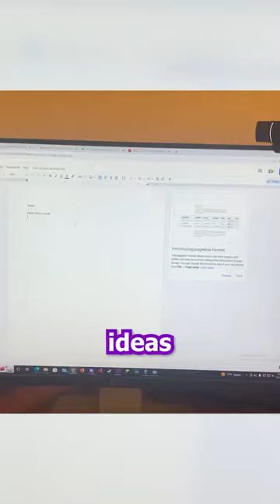camman18 stole my idea...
thank you @animalmace2 for the awesome animation!

go show some love to @camman18  :D

SaneLad does another Minecraft challenge, a Minecraft, But challenge, but not Minecraft, But You Can't Touch Grass, Minecraft But You Can't Touch The Color Blue, Minecraft, But You Can't Touch Sand, Minecraft But You Can't Touch The Color Green, or any of his other Minecraft 1.18 challenges in 2022!

Today SaneLad plays not Minecraft, But Water Rises or Minecraft, But Lava Rises, Minecraft 100 Days, or any other Minecraft but challenge like that, but Minecraft short from SaneLad! It was HILARIOUS. SaneLad​ ​ tiktok​ ​ Minecraft​

The goal was to try to inform / speed run / speed runner of Minecraft against a killer / assassin but it is me, SaneLad from twitch / tiktok / twitter , playing Minecraft Java 1.18.2 and not Minecraft Bedrock.